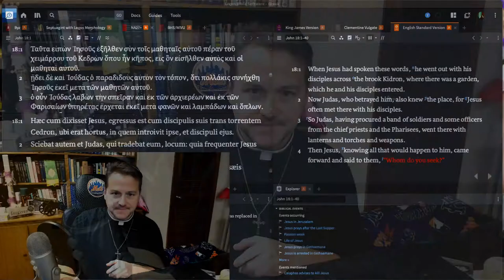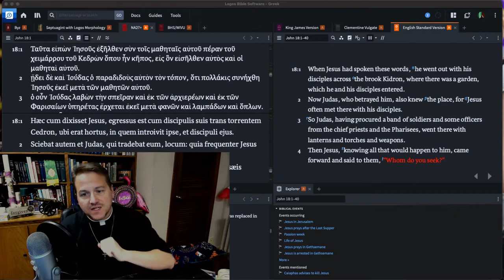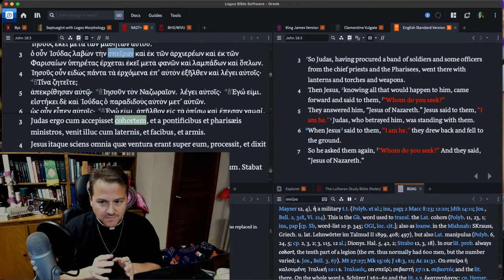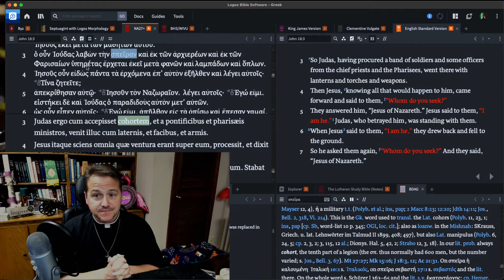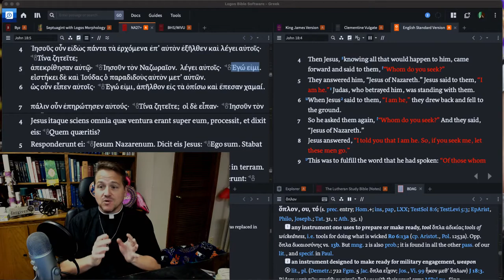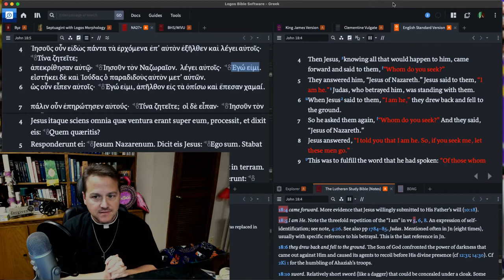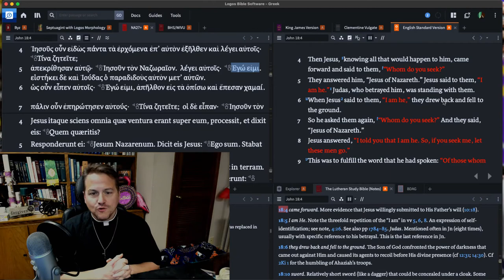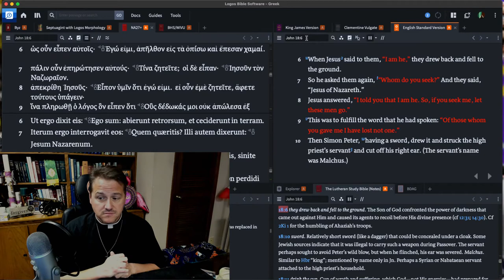Ep:177: John 18:1-9 - Higher Things® LIVE Bible Study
Join the live stream Monday, Tuesday, Wednesday, and Friday at 11:30 am (CDT) on MyHT (myht.higherthings.org).

Recorded: Wednesday, November 18, 2020.